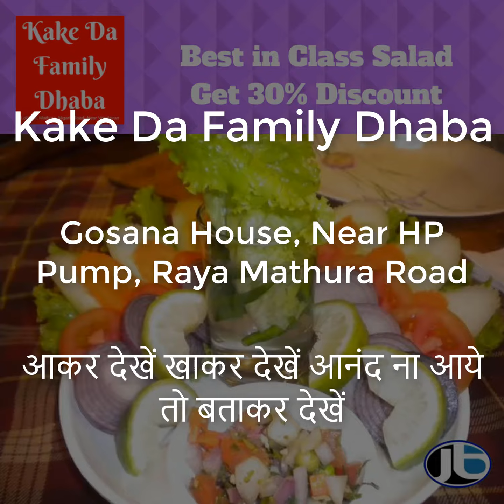Kake Da Family Dhaba cum Restaurant Raya Mathura Road, Mathura's Best Family Dhaba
Top Restaurants in Mathura, Uttar Pradesh,

If you have ever used the service of any restaurant, please rate and review the listings.

Thanks
JustBaazaar Team
Jitna Dikega Utna Bikega